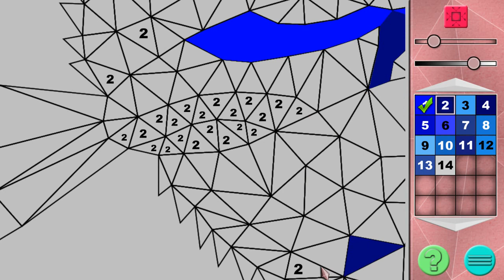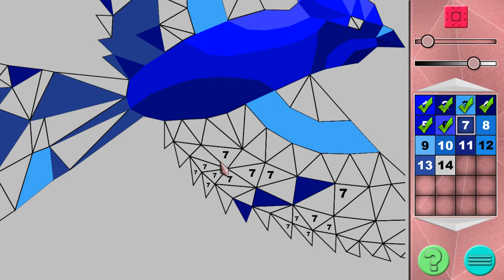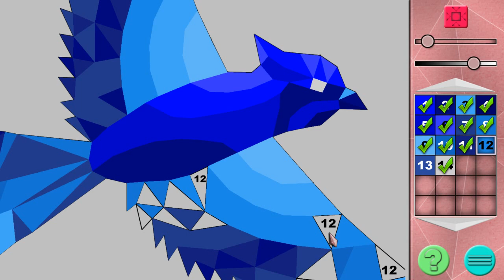Polygon Art 5 (Gameplay)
Painting has never been easier! No stress of picking up colors. Just relax and enjoy! Choose from a variaty of super fun images and follow the numbers to bring them to life. Expereince the latest game from the creators of Paint By Numbers and Pixel Art! Enjoy Polygon Art 5.